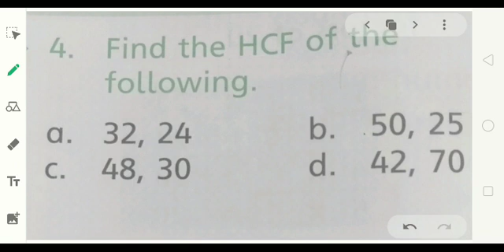4 MAT 1708